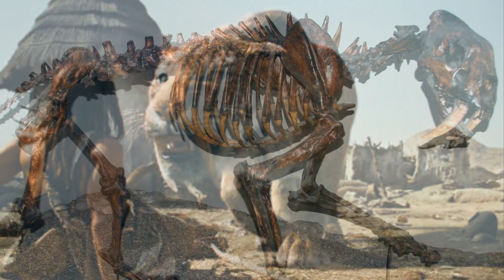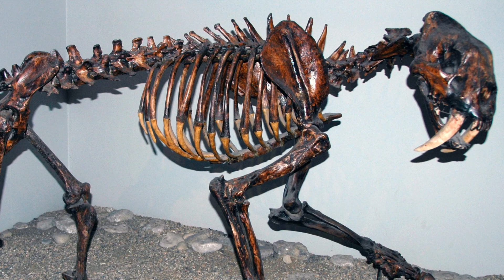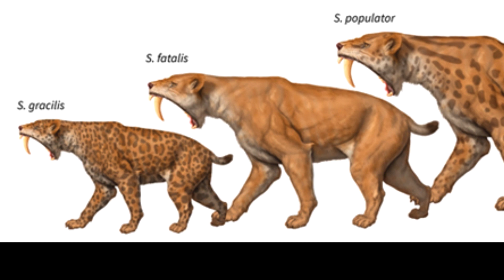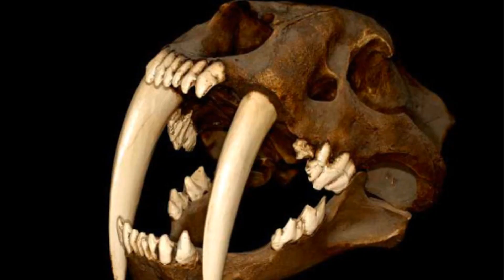Tarih Öncesi Çağların Katili: Smilodon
Smilodon Nedir ?

1830’larda doğabilimci Peter Wilhelm Lund ve ekibi fosil toplamak için Brezilya’ya gelmişlerdi. Brezilya'da buldukları fosiller arasında milyonlarca yıllık  dişler vardı. Araştırmacılar bu dişlerin bir sırtlan alt grubuna ait olduğunu düşünüyordu ama yanılıyorlardı. Zamanla daha çok diş keşfettiler, bunlar modern yırtcıların sahip olduklarından çok daha büyüklerdi, bunu farkettiklerinde ona esaslı bir isim verdiler: Kılıç Dişli Kaplan